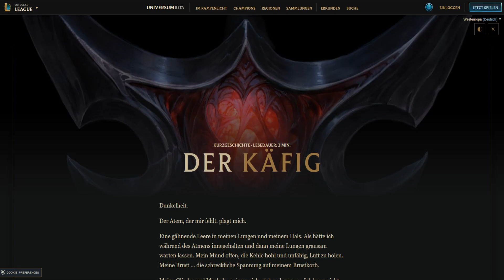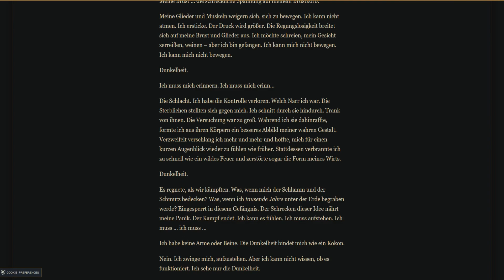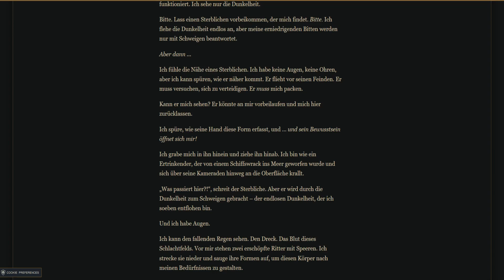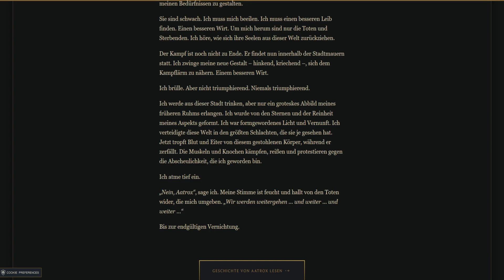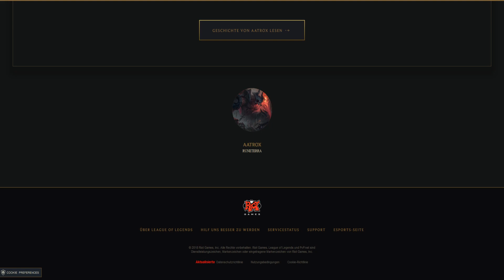Let's Play League of Legends # 602 [DE] [1080p60]: Der Käfig